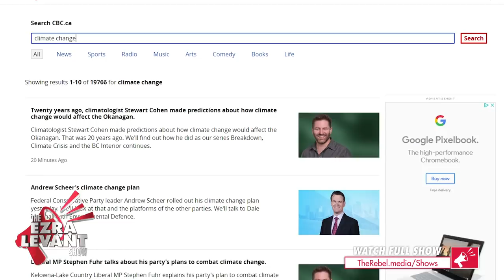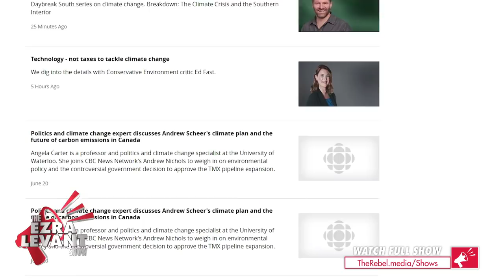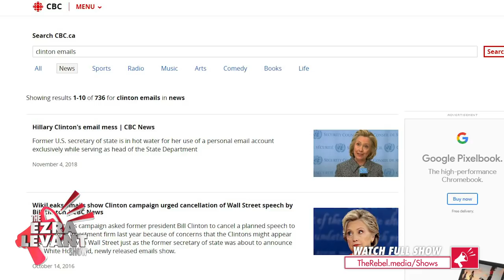By the numbers: CBC's climate change propaganda | Ezra Levant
On last night's episode of The Ezra Levant Show, guest host Sheila Gunn Reid decided to take a look at the amount of climate change propaganda hosted on the CBC's website compared to real, actual news issues.